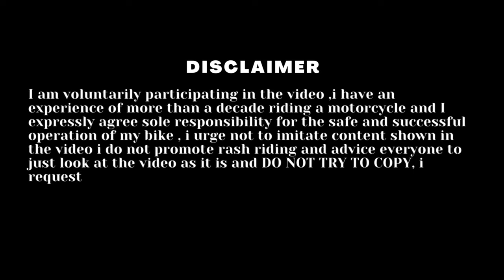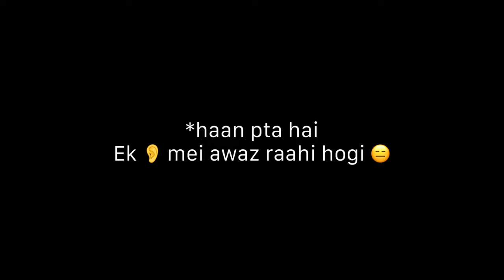BMW Par Sc project Exhaust System Kya lagaya 🥹 || public reactions❤️